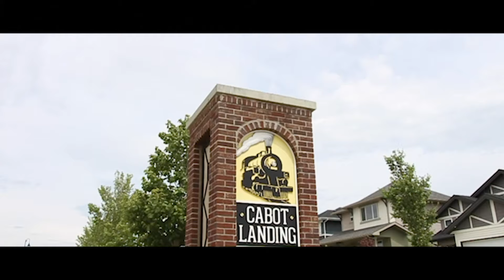Brand Stamp Reel 2019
Video is currently dominating the social media scene. Whether it be a 2-minute clip, custom Instagram stories, or a weekly talk show. Ask us how we can help freshen up your material.